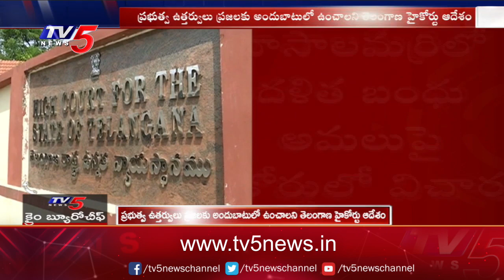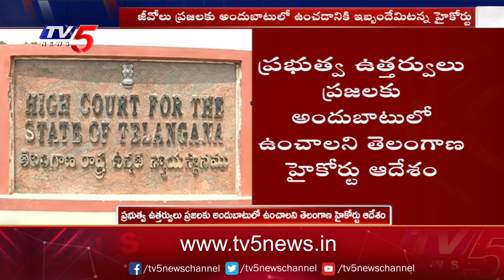ప్రభుత్వ జీవోలు వెబ్ సైట్ లో పెట్టడానికి ఇబ్బందేంటి....? Telangana High Court Orders | TV5 News